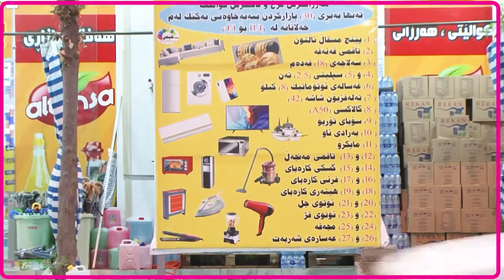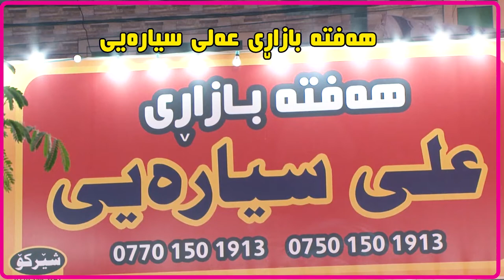خەڵاتی ئەمجارەمان پێنج مسقاڵ ئاڵتوونە لەگەڵ دەیان خەڵاتی تر